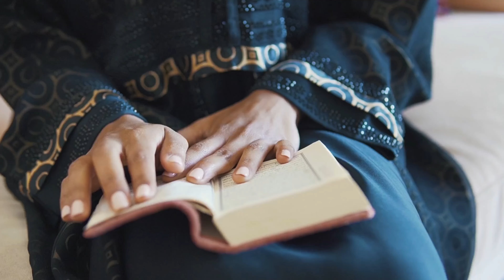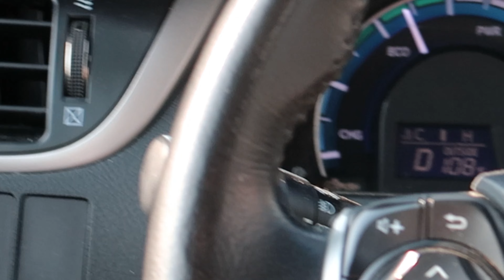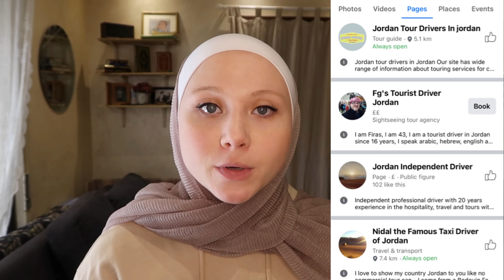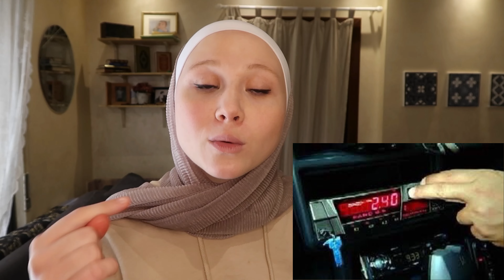MAKE THE MOST OF YOUR TRIP TO JORDAN 2022: Covid, Ramadan, Taxis, Sim cards, special diets etc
CHAPTERS:

00:00 - Intro
01:14 - When to Visit
05:12 - Communications
05:56 - Transportation
08:45 - Language
9:29 - Dietary Issues
10:15 - Social Etiquette

YALLA NEHKI! Let’s speak Jordanian Arabic ✨
- new class registration will go live next week!

Helpful links about this video:

COMMS:
Zain esim info:
(Only in person)

Orange esim:
(Only in person)

Info about Jett busses by tourists:

› Attra...JETT (Amman) - 2022 All You Need to Know BEFORE You Go (with Photos) - Tripadvisor

Stock footage credit:

Quran Video by RODNAE Productions from Pexels

Birds over water Video by Mike M from Pexels

Ramadan iftar Video by Thirdman from Pexels

dates and water Video by Alena Darmel from Pexels

petra Video by Adrien JACTA from Pexels

petra 2 Video by Adrien JACTA from Pexels

This channel is about my daily adventures living in the Middle East and how I navigate motherhood outside of a comfort zone as MIA - Mummy in Amman 🙃

Waving, not drowning 😅🙋🏼‍♀️

Say hi if you’re in a similar boat!